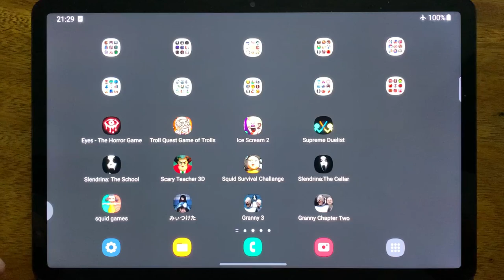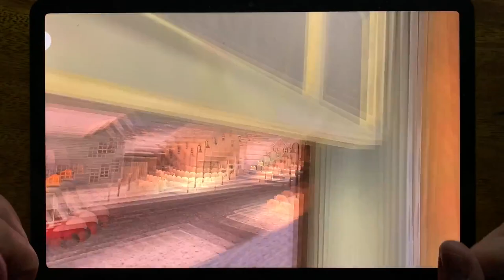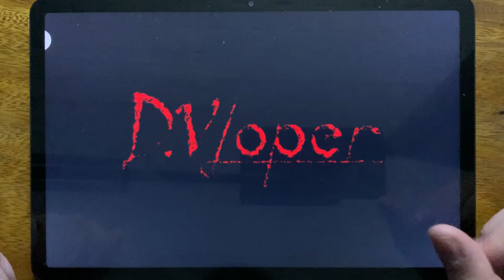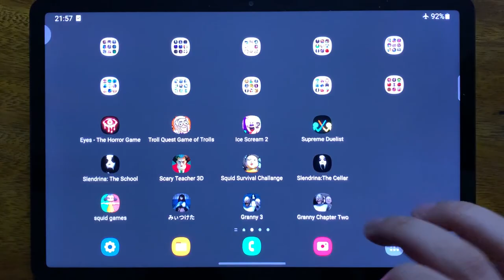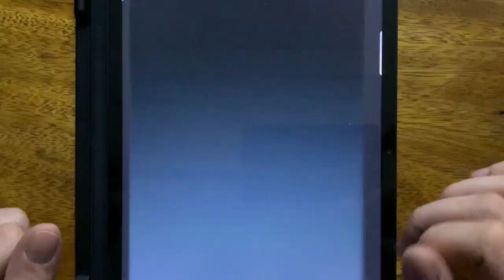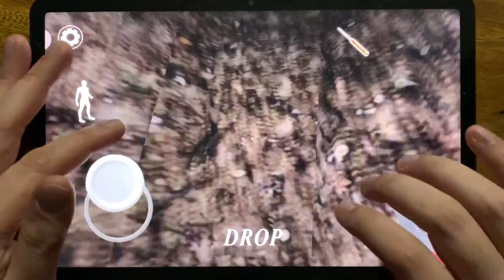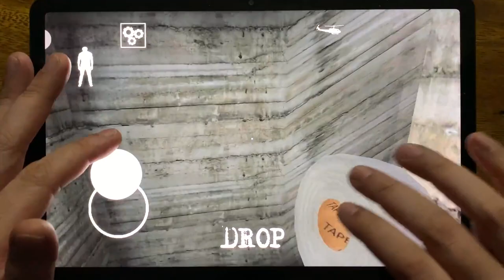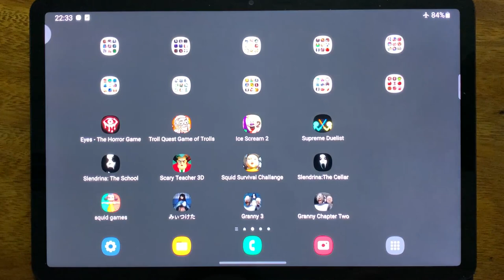Eyes - The Horror Game, Troll Quest Game of Troll, Ice Scream 2, Supreme Duelist Stickman...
Eyes - The Horror Game, Troll Quest Game of Troll, Ice Scream 2, Supreme Duelist Stickman, Slendrina: The School, Scary Teacher 3D, Squid Survival Challange, Slendrina The Cellar, Squid Game, Founddd, Granny 3, Granny Chapter Two